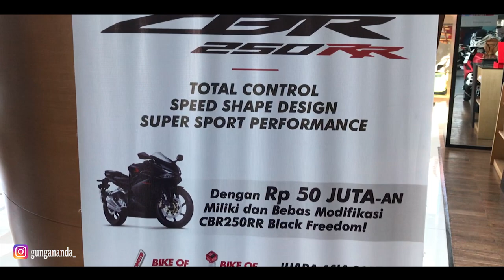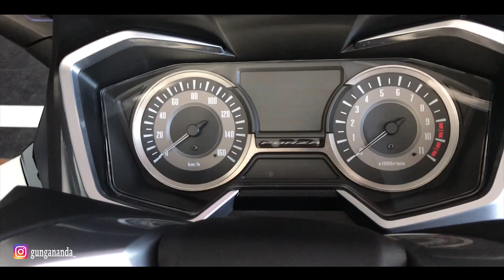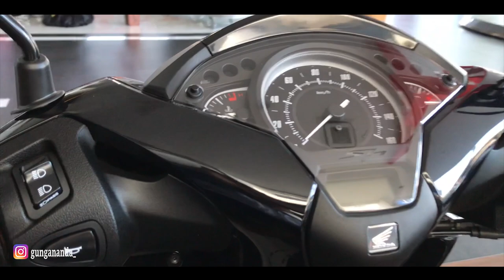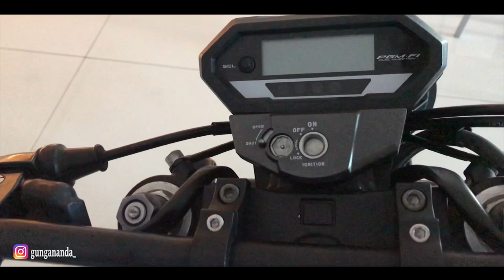JALAN JALAN KE ASTRA HONDA BALI - Vlogbali Eps 4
HEY GUYS!!!
Pada video kali ini Gua liat dan masuk ke Dealer Honda dan lihat lihat Motor Baru Honda, so enjoy this video  :D

Jangan lupa untuk :
1. Like
2. Comment
3. Share